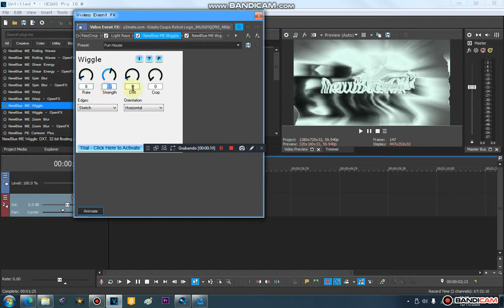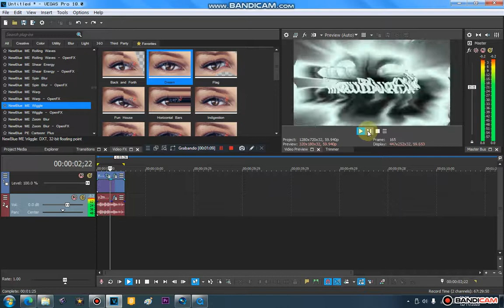How To Make Catup V2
Name Computer: Windows 7

Created With MAGIX VEGAS Pro 18.0 in  Bandicam On Windows 7